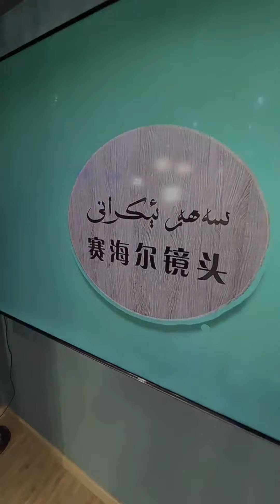ئاشىق بولدۇم | Ashiq Boldum| Uyghur Song | Uyghur 2021 | Уйгурча нахша | Uyghur nahxa